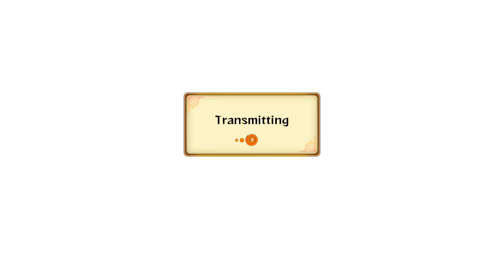Naruto Storm Revolution - Live Ranked Ep.6 - Drive Type testing